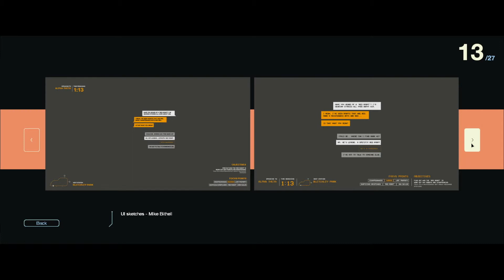Subsurface Circular - Analisys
A lovely game that deserves a lot of atention.